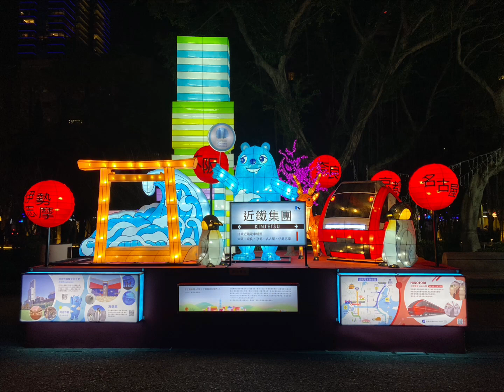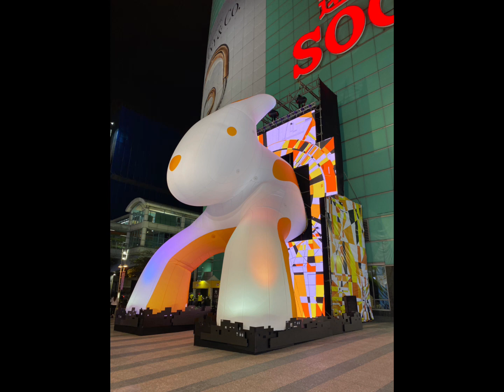2023台灣燈會在台北燈會攝影燈12023 Taiwan Lantern Festival in Taipei-Lantern Festival Photography